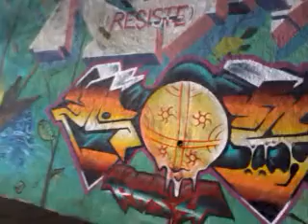video 2015 06 24 16 43 17